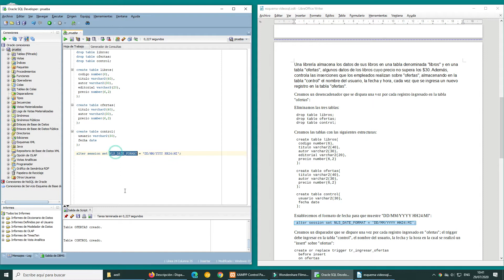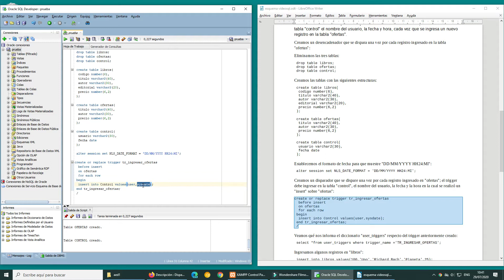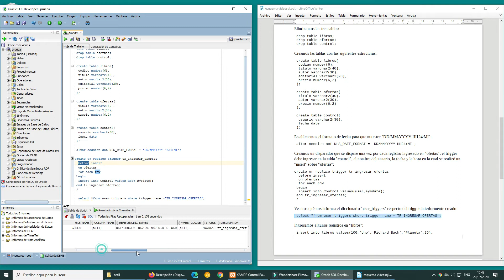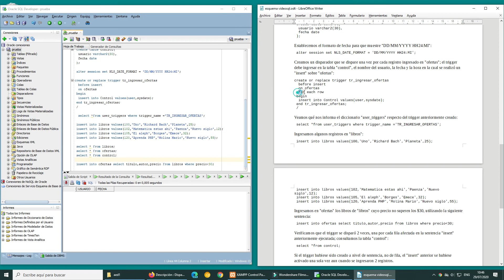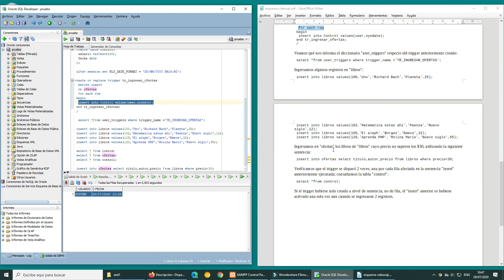Curso de Oracle: Disparador de insercion a nivel de fila (insert trigger for each row)